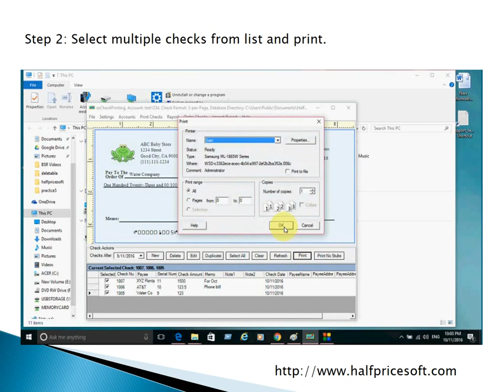ezCheckPrinting Tutorial: How to Print 3 Checks Per Sheet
Here is guide about how to print 3 checks per page with ezCheckPrinting software. EzCheckPrinting software saves your money by printing professional checks on blank stock.